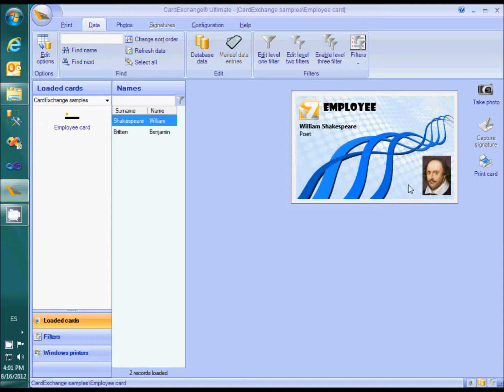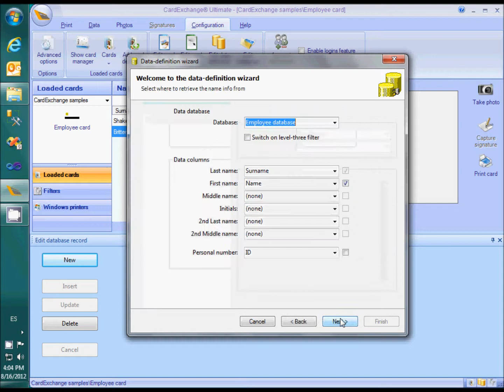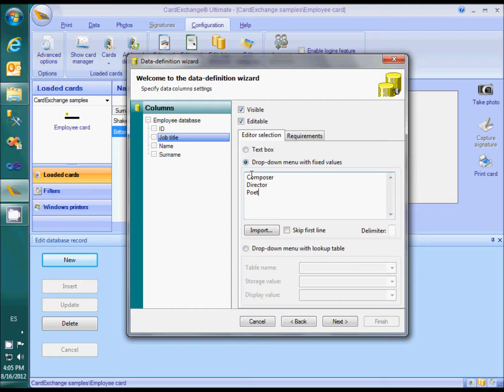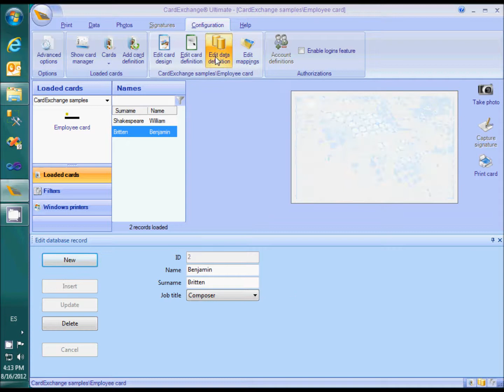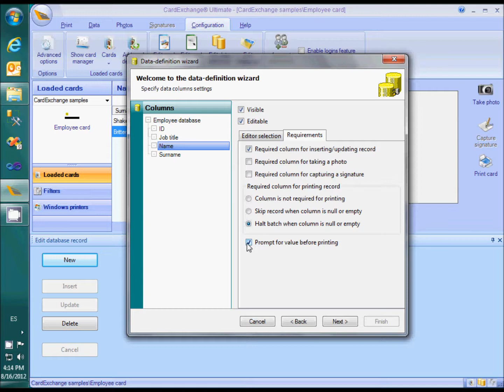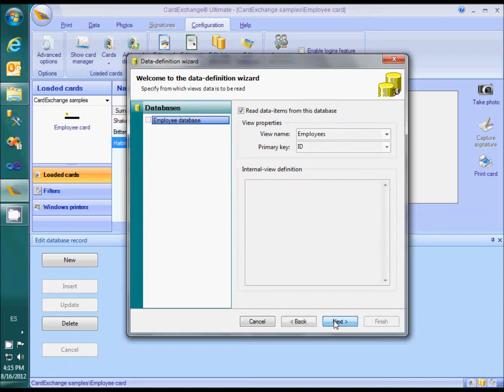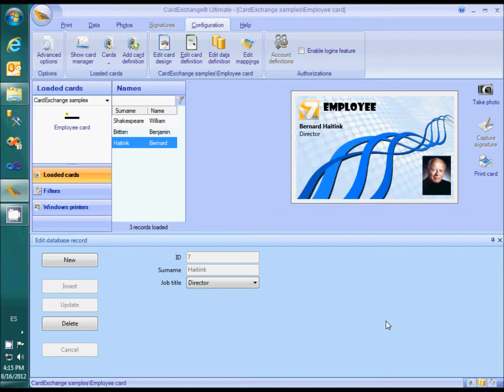EDIT DATA WITH CARDEXCHANGE®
In this video we will demonstrate how to edit data from the connected database with CardExchange® and how to create drop down menus and changing the data edit window...